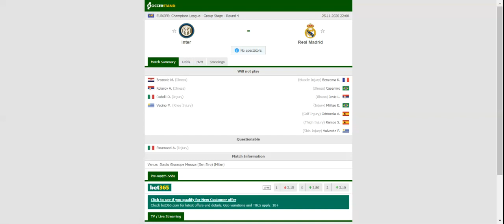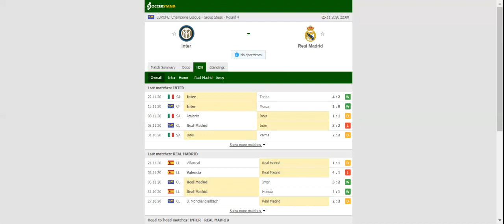INTER VS REAL MADRID PREDICTION & BETTING TIPS - 25/11/2020